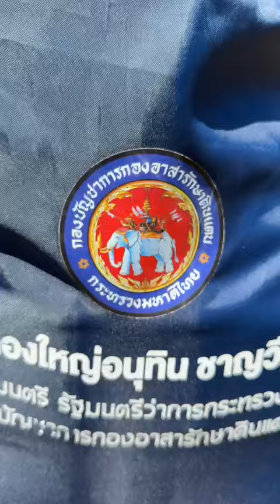🤵🏻นายกองใหญ่ อนุทิน ชาญวีรกูล รองนานกรัฐมนตรี รักฐมนตรีว่าการกระทรวงมหาดไทย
เดินทางมาเยี่ยมเยียนให้กำลังใจพี่น้อง อส. พื้นที่จังหวัดชายแดนใต้ เพื่อเป็นขวัญกำลังในการฝึก ♥️